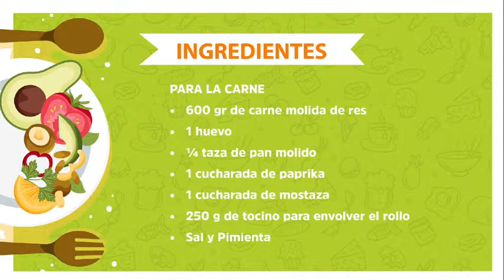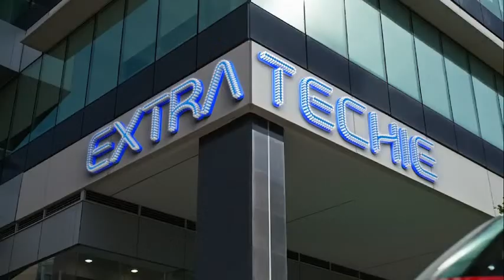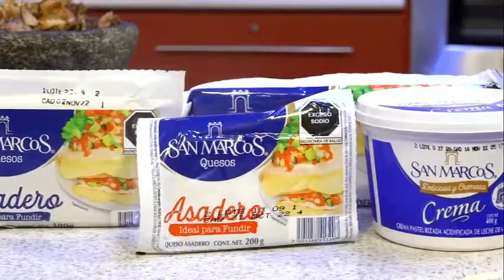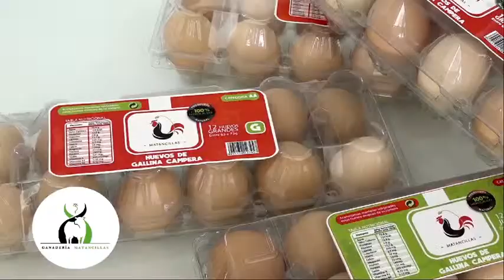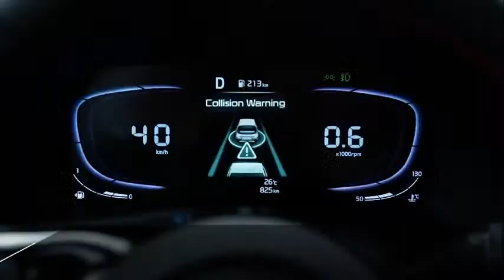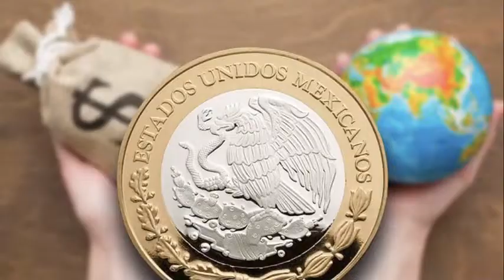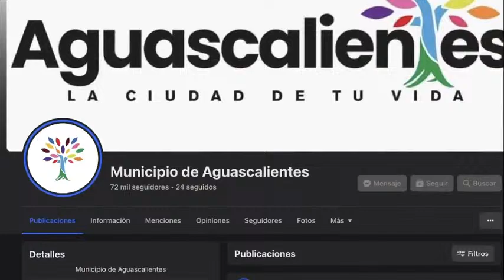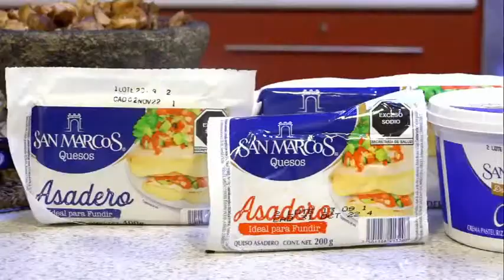ROLLO DE CARNE MOLIDA - LA RECETA DE LA CASA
EN VIVO : 08 DICIEMBRE - BI NOTICIAS

·      600 gr de carne molida de res

·      1 huevo

·      ¼ taza de pan molido

·      1 cucharada de paprika

·      250 g de tocino para envolver el rollo

·      Sal

·      Pimienta

*RELLENAR*

·      Jamón de Pierna

·      Queso Manchego en laminas

·      Espinacas

*ENSALADA PARA ACOMPAÑAR*

BItv canal 102 y 900 HD Gigacable

Radio BI 88.7 FM